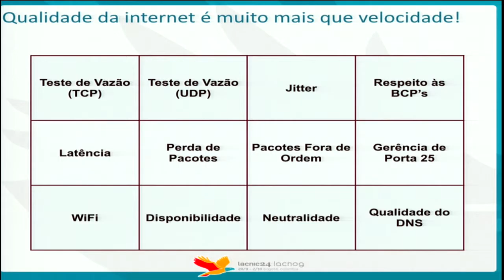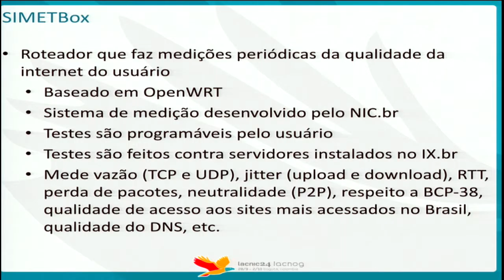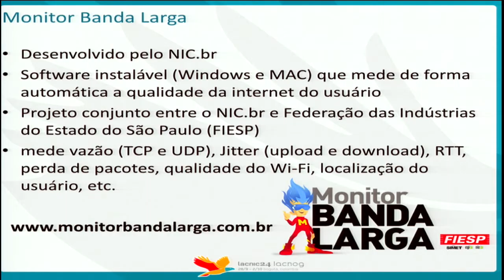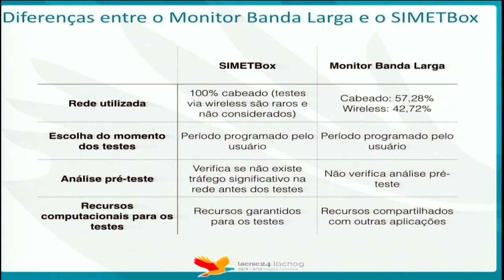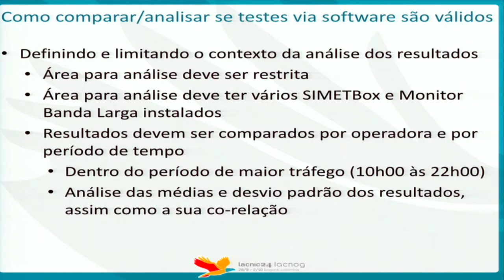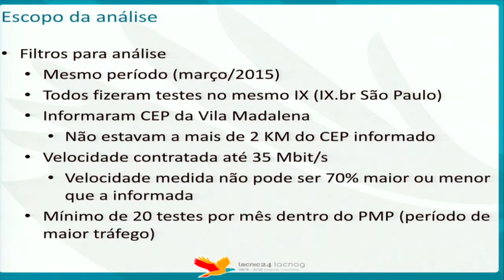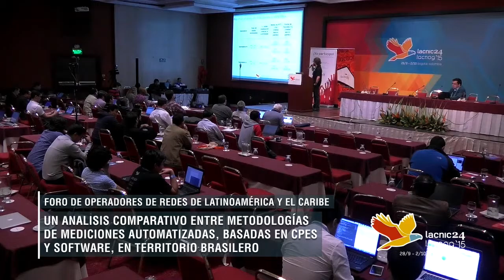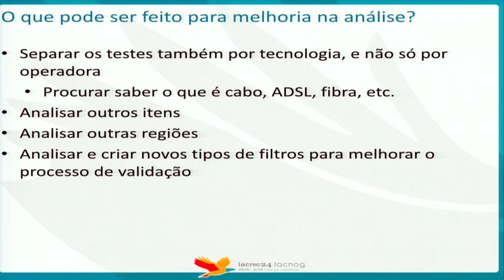LACNIC24 - LACNOG15 / Analisis comparativo metodologías de mediciones automatizadas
Analisis comparativo metodologías de mediciones automatizadas